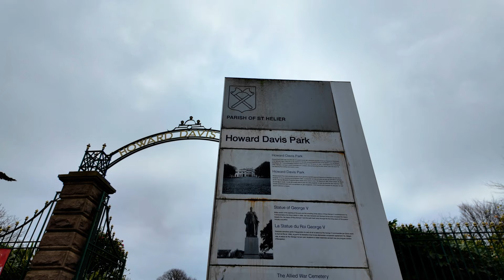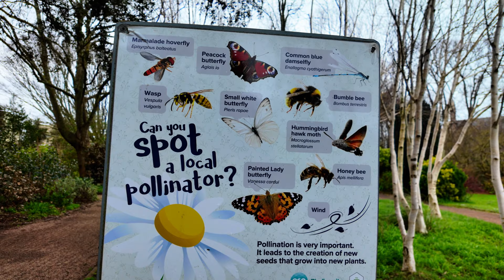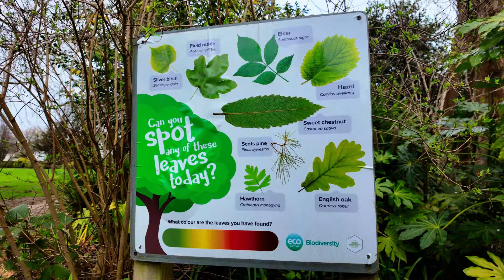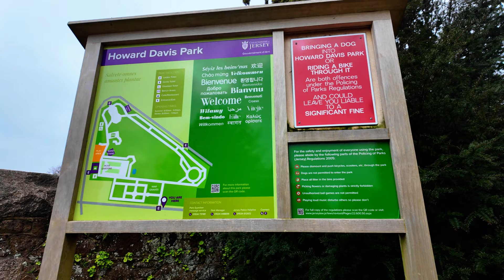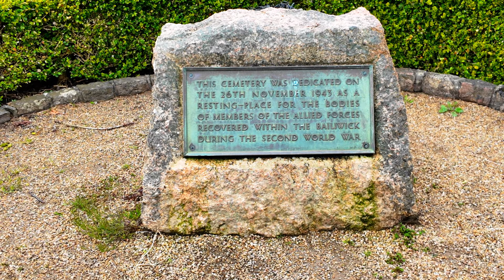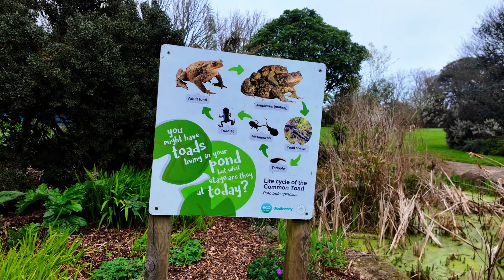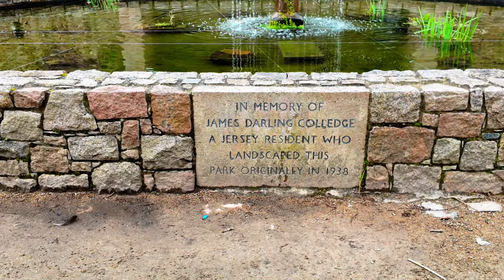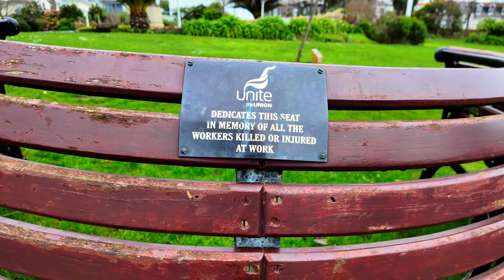Uncovering the Splendor of St Helier's Howard Davis Park | 4K | March 2024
Unveiling the Tranquility and History of Howard Davis Park in St Helier, Jersey

Embark on a virtual stroll through this captivating park, perfect for a relaxing escape, a delightful family outing, or a moment of historical reflection.

In this video, we'll unveil:

Fragrant Rose Gardens: Immerse yourself in a sensory experience as you wander through vibrant blooms and capture the picture-perfect beauty of the meticulously maintained rose varieties.

Spacious Lawns for Picnics: Find your sunny spot on the sprawling green lawns, perfect for a relaxing picnic with family and friends. Spread out a blanket, unpack your favorite treats, and soak up the fresh Jersey air.

A Playground for Little Adventurers: Keep the little ones entertained for hours at the dedicated play area. With slides, swings, and climbing structures suitable for ages 5 and under, this is a haven for imaginative play.

Peaceful Duck Pond: Take a moment to unwind by the tranquil duck pond. Watch ducks glide gracefully across the water's surface, listen to the calming sounds of nature, and find your moment of peace.

A Touch of History: Howard Davis Park boasts a rich history. Learn about the park's significance and explore the Jersey War Graves Cemetery, a place of remembrance and reflection.

Whether you're a local Jersey resident or a visitor seeking hidden gems, Howard Davis Park offers something for everyone.